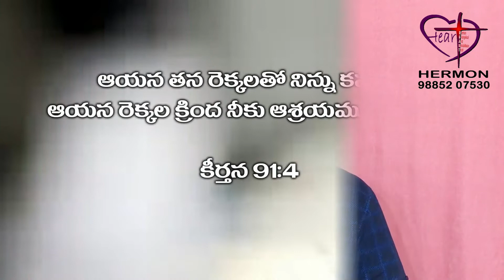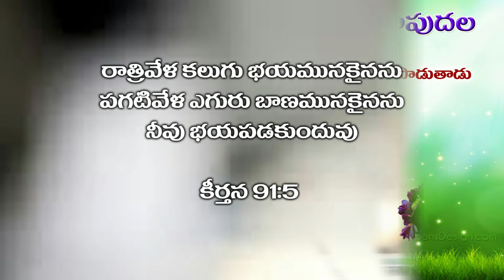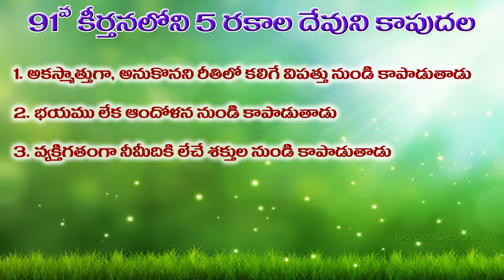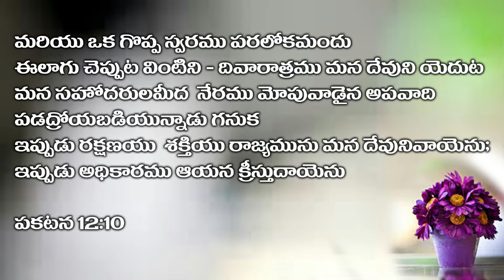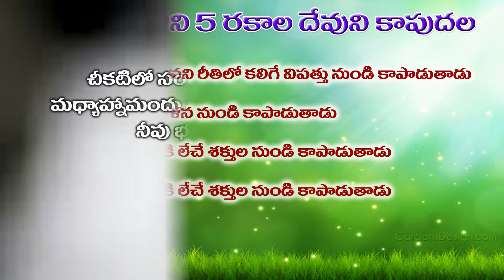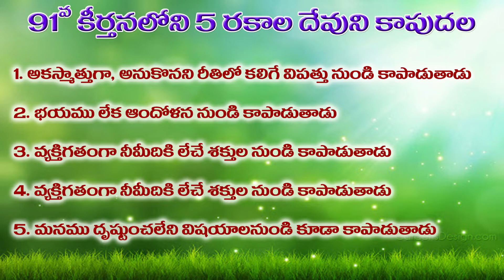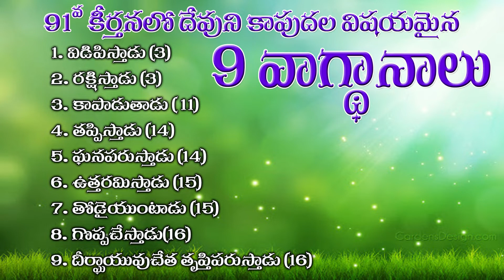Sunday Service | Hermon Church | 24th May 2020